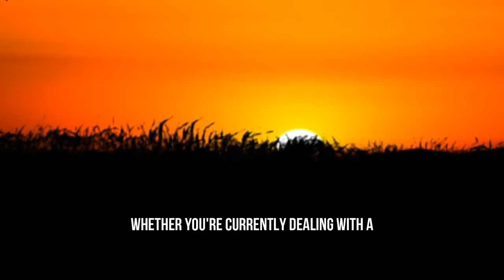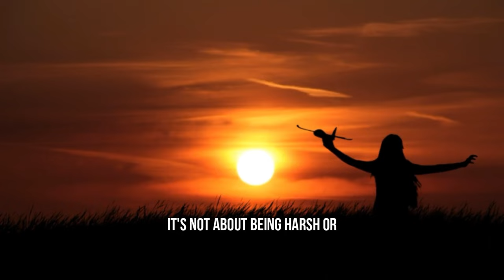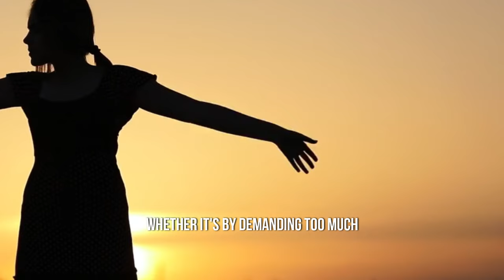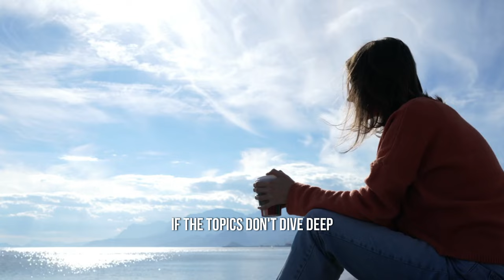Why Sigma Empaths Suddenly Cut You Out - The Shocking Truth Revealed!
The Shocking Reason Sigma Empaths CUT You Out Without Warning!

Why do Sigma Empaths suddenly stop talking to you and completely cut you out of their lives? In this insightful video, we dive deep into the unique mindset of Sigma Empaths and uncover the reasons behind their actions. Sigma Women and Sigma Empaths value their inner peace above all else, and when they sense negativity, manipulation, or a lack of authenticity, they don’t hesitate to distance themselves. Discover the Stoic wisdom and ancient philosophy that drives these powerful women to prioritize their emotional well-being, and learn about the traits and habits that set Sigma Empaths apart from the crowd.

**If you’ve ever wondered why a Sigma Empath vanished from your life, this video will give you the answers you need!** Gain a deeper understanding of their mindset, why they value solitude, and how their stoic philosophy helps them maintain emotional boundaries. Watch until the end to see how the traits of the Sigma Empath and the principles of Stoicism align in their journey toward self-preservation and empowerment.